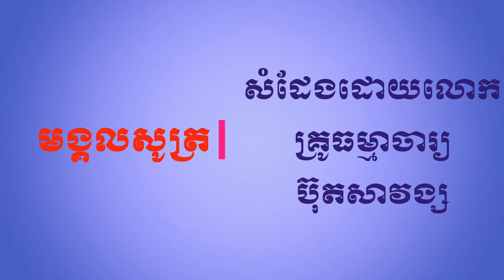មង្គលសូត្រភាគ៣ អធិប្បាយដោយលោកគ្រូ ធម្មាចារ្យ ប៊ុត សាវង្ស